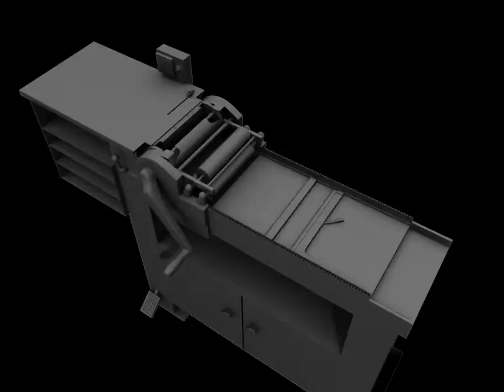3/4 View of Vandercook SP-15 Animation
Prototype stage of creating a Vandercook SP-15 for LetterMpress.